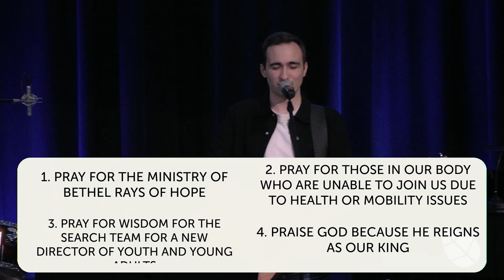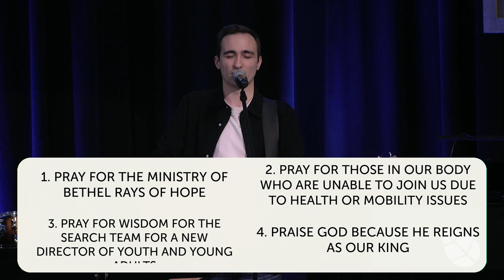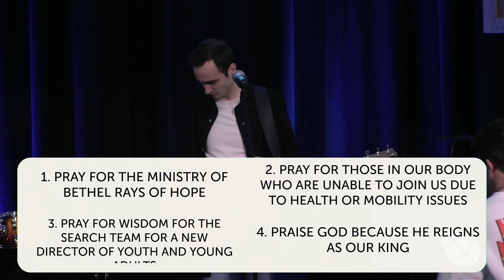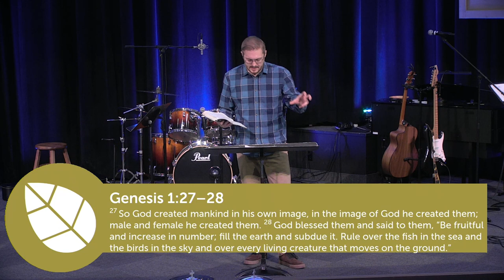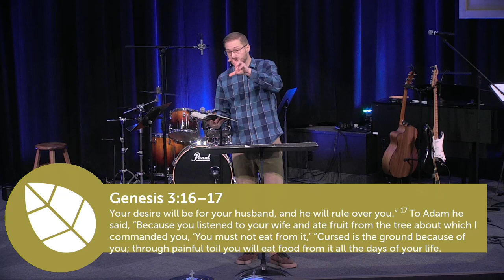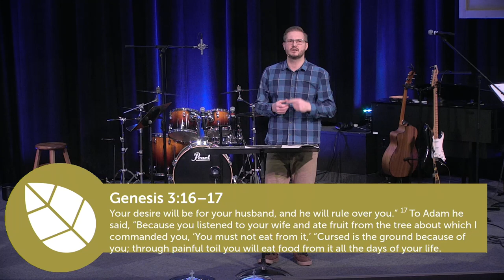February 25 | The Mutuality of Marriage | Genesis: The Beginning of Everything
Preacher: Rusty Hildebrand
Series: Genesis: The Beginning of Everything